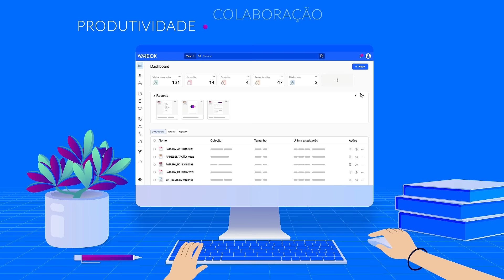Simplifique a gestão de informação com o WAIDOK